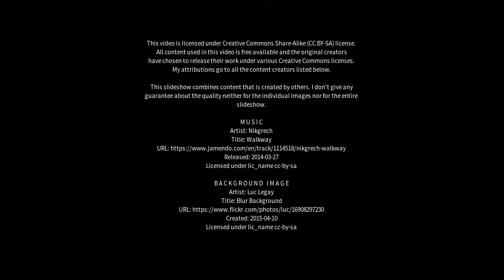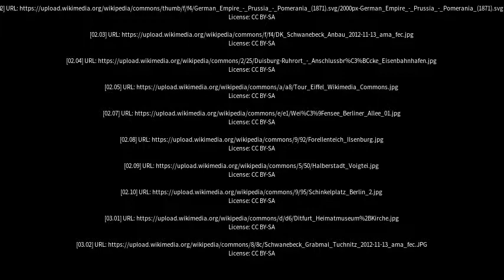Best places to visit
Best places to visit - Schwanebeck (Germany) Best places to visit - Slideshows from all over the world - City trips, nature pictures, etc.